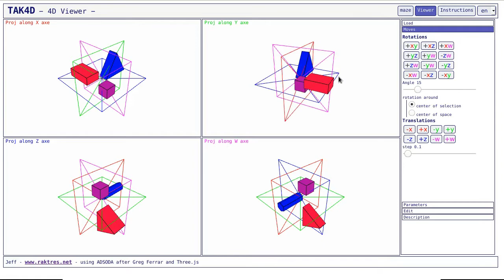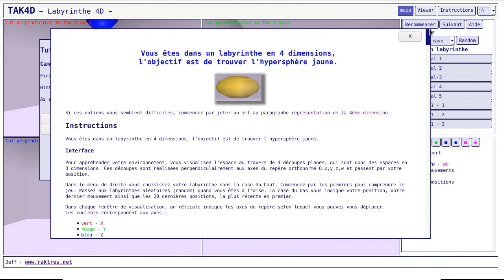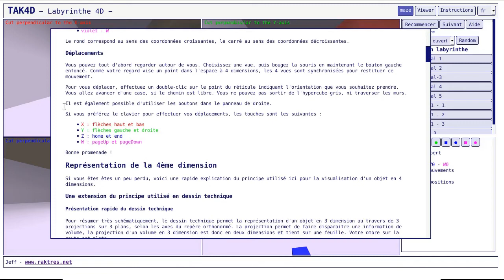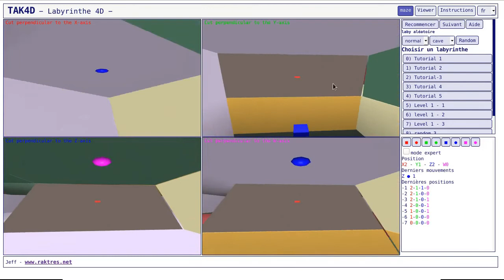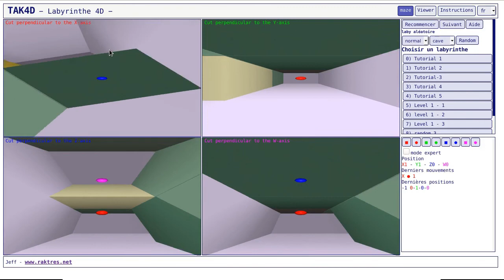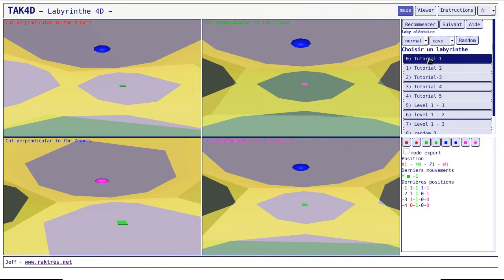Tak4d - labyrinthe 4D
TAK4D est un outil de visualisation en 4 dimensions. Il permet d'appréhender des objets 4D au travers de 4 vues en 3D. Ces vues peuvent être des projections ou des coupes.
Voir et pour une introduction.

Cette vidéo présente le labyrinthe en 4D intégré à l'outil :
- rappel sur la visualisation d'objets en 4 dimensions ;
- présentation de l'interface et des commandes pour la navigation en 4 dimensions ;
- démonstration d'exploration d'un labyrinthe aléatoire.